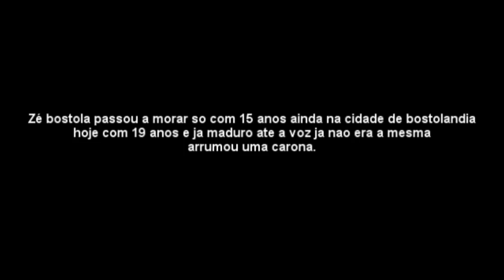A Magnífica História De Zé Bostola! - Gta V Rp (Ep. 01)